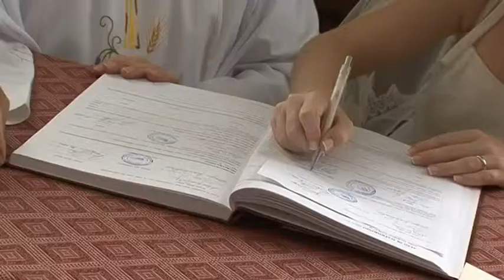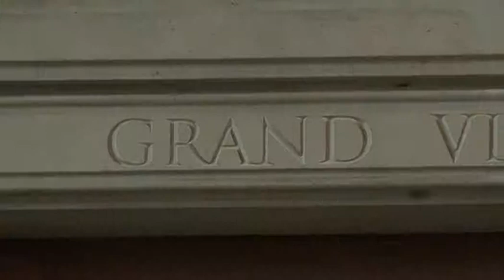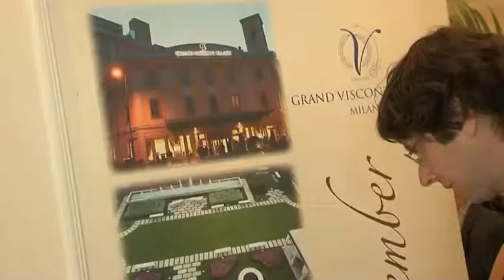WEDDING DEMO 2012_2